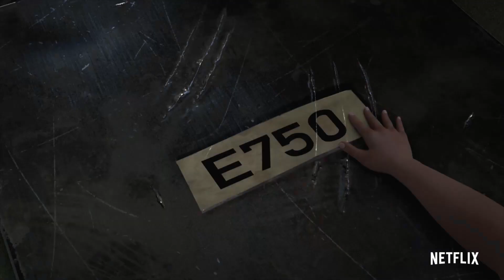HOW THE INDORAPTOR WAS IMPORTANT FOR JURASSIC WORLD DOMINION & BEYOND!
While the Indoraptor may have only appeared in Jurassic World Fallen Kingdom, it had a MAJOR Affect in Jurassic World Dominion and future Jurassic Movies yet to come, that many of you may have actually missed! The Indoraptor's creation is MUCH more important than you originally thought!